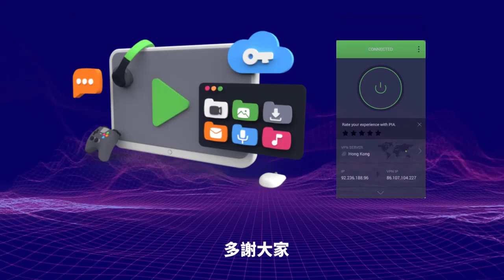2.25【 突發！蔡天鳳前夫落網！ 】網傳已潛逃消息錯誤！前夫疑坐大飛前被捕！謀財害命又牽涉鄧炳強舊戰友前警長！？說好香港恐怖故事！主持: Johnny Fok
2.25【 突發！蔡天鳳前夫落網！ 】網傳已潛逃消息錯誤！前夫疑坐大飛前被捕！謀財害命又牽涉鄧炳強舊戰友前警長！？說好香港恐怖故事！